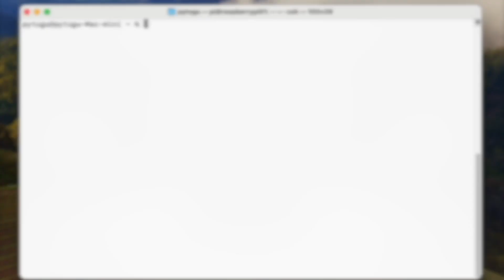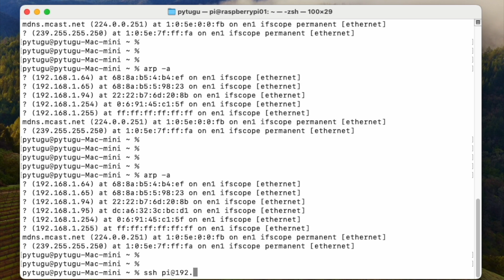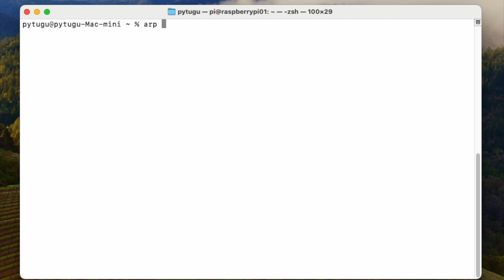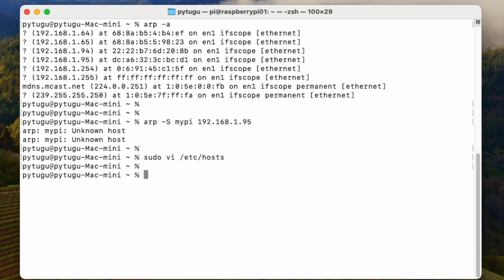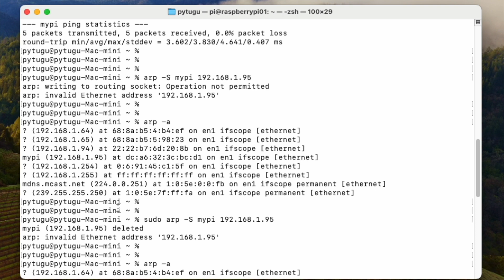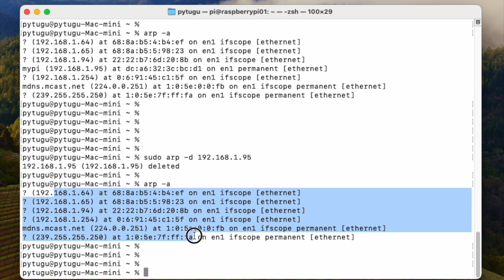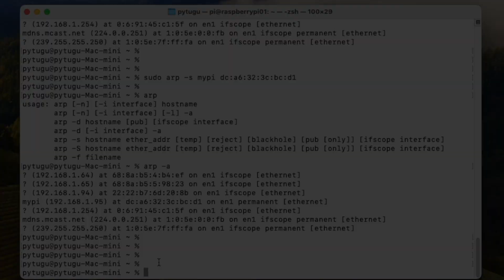macOS Terminal - arp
In this video we explored arp command. Used for knowing the IP address of a new device connected to my home network, played with cache entries. It was cool, hope it helps you in some way.